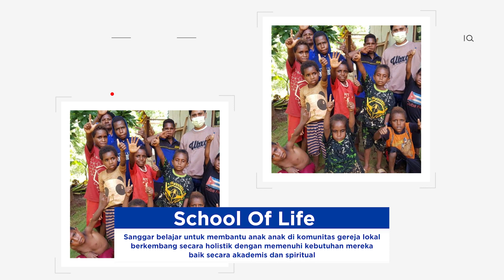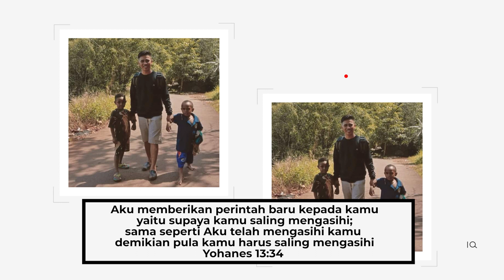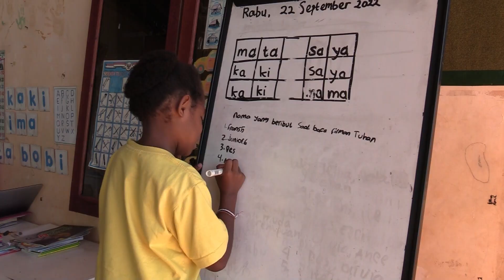DARI DESA KE DESA UNTUK MENGAJAR ANAK-ANAK DI PAPUA - 23 KESAKSIAN GURU | Frezal Masang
Kisah inspirasi dan 23 kesaksian guru Frezal Masang seorang guru School of Life yang mengajar dari satu desa ke desa lain di Papua. School of life adalah Sanggar belajar untuk membantu anak anak di komunitas gereja lokal berkembang secara holistik dengan memenuhi  kebutuhan mereka baik secara akademis dan spiritual.